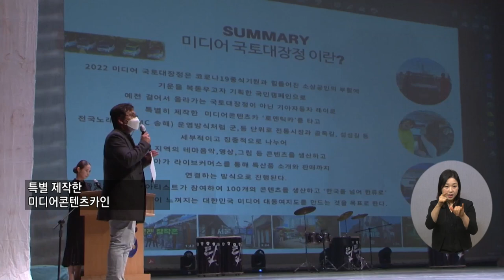복지TV뉴스 1585회 12월 22일 (수) 주요8 ‘2022 미디어 국토대장정 발대식’ 개최_황병양 기자